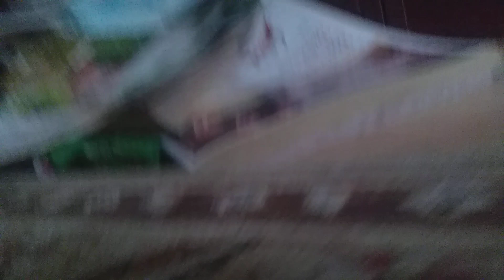Muder Mystery With Roblox Toys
In this video we play Muder Mystery 2 with Roblox toys.